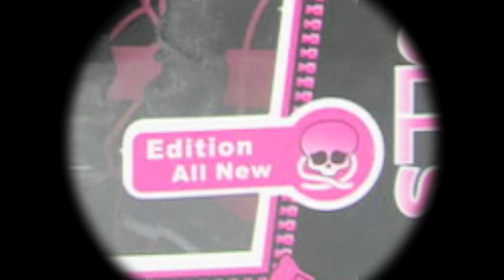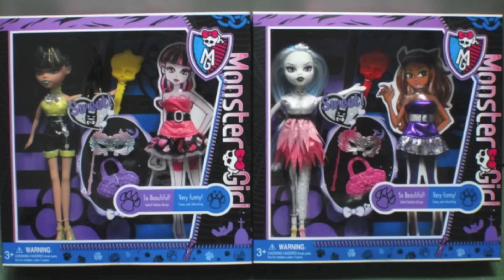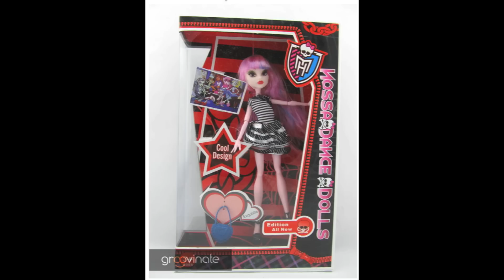Monster High Ripoffs Five! Copies, Fake Dolls, and Knock Offs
Hey everyone! I changed my mind about not making more of these. I can't believe they made jointed fakes, and a Clawd with pink eye shadow... What do you guys think? Monster High rules!

Song: "Like Me"